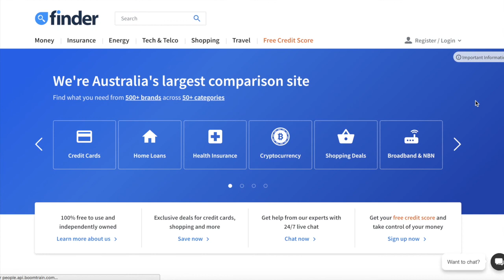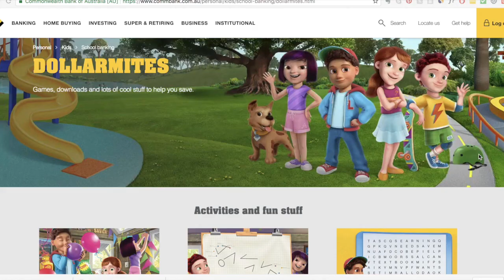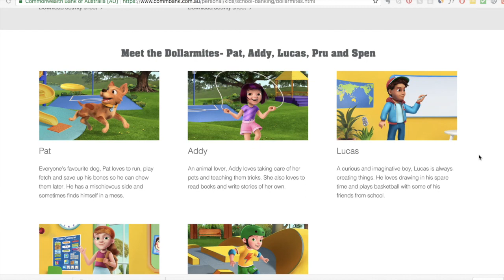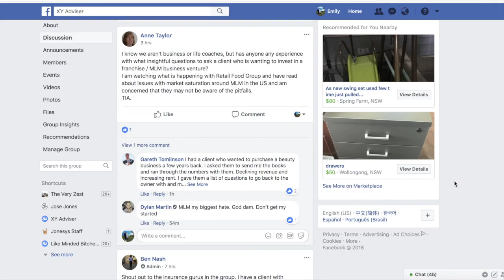#73 Clayton Daniel & Ben Nash on the XY Community and the Future of Financial Advice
A big thank you to our major partner Zurich and also to Sunsuper for the continued support.

For those eagerly awaiting a smooth and sultry solo podcast from Clayton Daniel, unfortunately (or fortunately?!), thanks to Ben Nash you’ll have to continue waiting for that one. In this episode, Ben and Clayton shoot the breeze and give us an update on the XY Adviser community and discuss why this awesome group just might be the sanity check we all need as to where we, as advisers and the industry itself is headed.

We especially loved the conversation around these topics:

• The astounding stats on XY’s group conversations (hint: it’s in the 4 digits)
• The compounding effects of fostering a community full of people dedicated to pushing our profession forward
• How to leverage the demand for direct consumer financial education
• The three types of clients and the biggest market gap
• The education debate and the impact this will have on advisers

So what does the future of financial advice look like? Will more or less people seek out a financial adviser and what does the financial services profession look like in 10 years’ time?